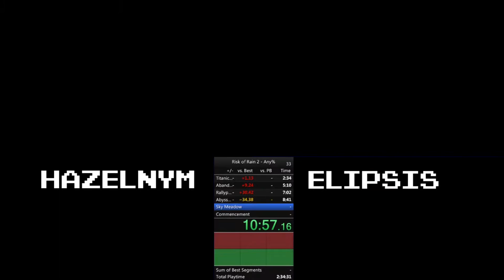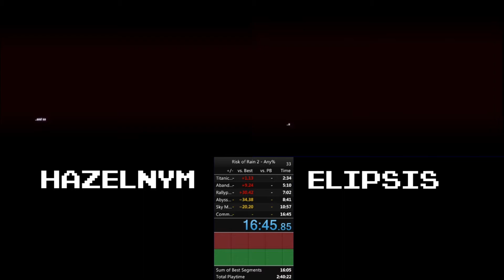Risk of Rain 2 - Co-op Any% Speedrun 16:45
First complete run of Risk of Rain 2.  Co-op with Hazelnym.